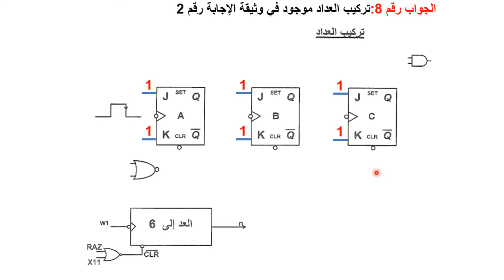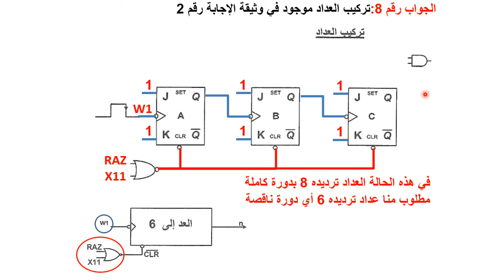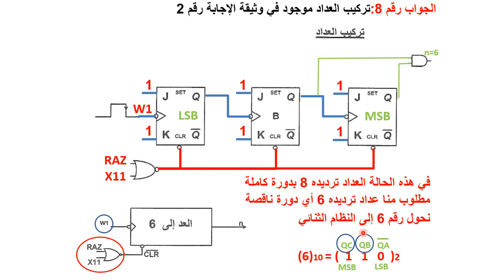حل سوال الثامن للموضوع الاول بكالوريا 2015 هندسة كهربائية